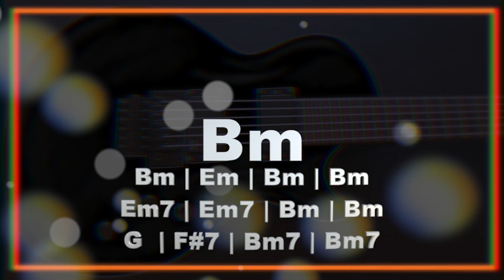015 Slow Blues Guitar Backing Track in Bm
015 Slow Blues Guitar Backing Track in Bm